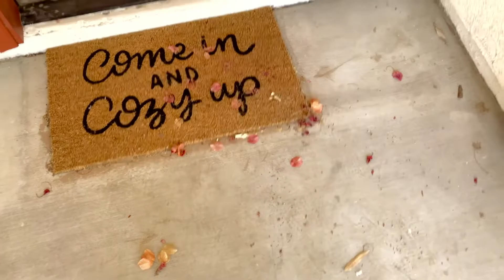HAPPY 4TH OF JULY | Spend the day with us, front porch refresh, holiday snack, baby’s first solids!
I hope this video brings some holiday joy to your home! It mostly features my day at home alone with Carter doing some festive 4th of July activities, as well as our evening with Jake and Carter trying his first solid food (rice cereal)!

Links:

Moonjax Silicone Baby Teether

Red, White, and Blue Cheesecake Fruit Salad: Red White and Blue Cheesecake Salad [video] - Sweet and Savory Meals

Red and white doormat

Blue striped tablecloth

Water Hyacinth Charger

Blue plastic dinner plate

Dinner napkins (white or blue)

Blue stars paper plates

Dark blue charger/placemat

Red stars ribbon

Wood stars

Checkered napkins